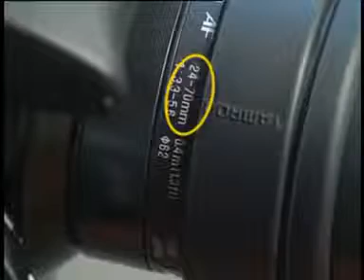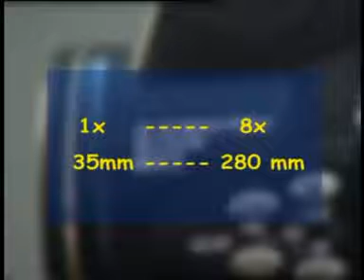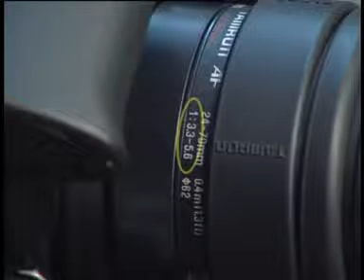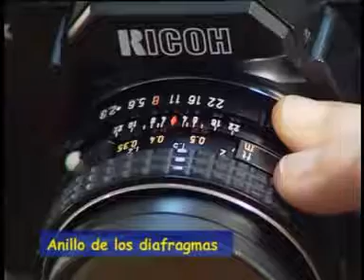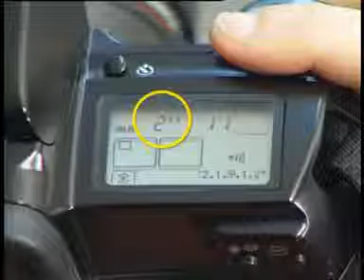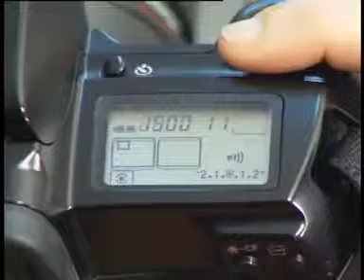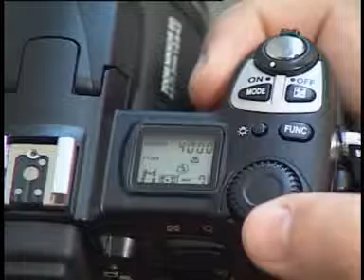Curso de Fotografia Tripode - 04.Partes importantes de tu camara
Aquí tenemos uno de los mejores cursos de fotografía y trípode que podemos encontrar en la red, lo he re-subido ya que en su pagina oficial no estan disponibles los vídeos online y es una pena que se pierdan.

Este curso no esta hecho por mi sino por el "Grupo Tripode Fotocolor" y en particular por el señor Oscar C.B al que le doy las gracias por tan enorme trabajo realizado i que ha ayudado a muchísimas personas.

La temática del curso abarca desde conceptos básicos hasta temas avanzados.

Añado un enlace de mis paginas para que puedan ver mis progresos que voy adquiriendo.